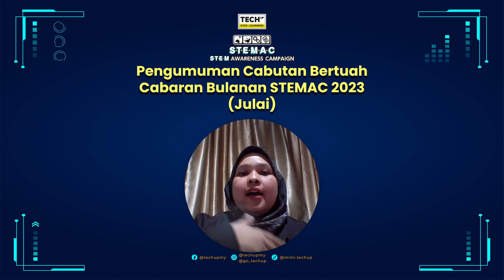PENGUMUMAN CABUTAN BERTUAH CABARAN BULANAN STEMAC 2023 (JULAI)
Mari kita lihat siapa yang bertuah dan berjaya pada bulan Julai